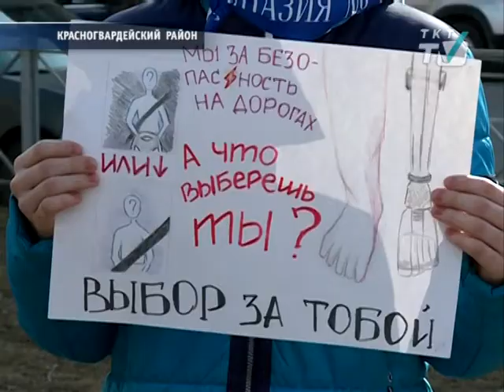На пр. Энтузиастов дети вручили «Письмо водителю»